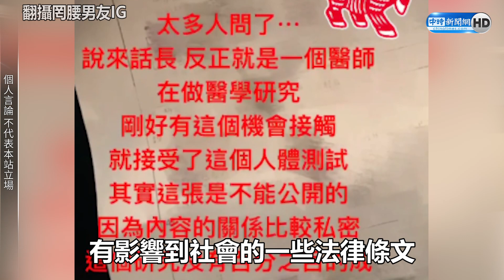獨／罔腰PO超音波喜迎「女牛寶」 凱咪嗆爆生不出來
變性網紅「罔腰」日前曬肚聲稱懷孕引發軒然大波，醫界人士紛紛跳出來質疑其真實性，1日罔腰再PO出一段超音波影片，並寫下「心跳聲，沒意外真的是女牛寶」，疑似想再證明自己懷有身孕，對此網紅橫綱凱咪以「為人母」的身分發表看法，直言「這小孩絕對不會生出來的啊，遲早有一天他會說這個胚胎沒有了。」